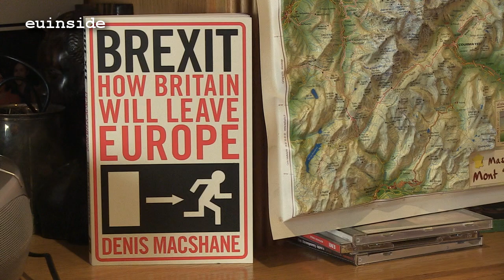Denis Macshane Interview GE2015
Interview with Denis Macshane, former UK minister for Europe, Labour, about the general election in UK on 7 May, the Scottish phenomenon and Europe